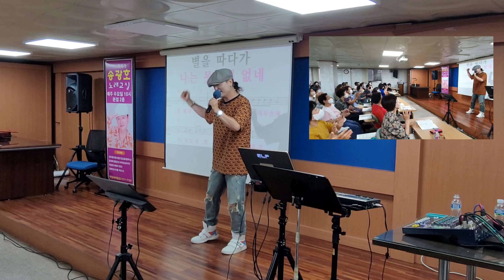나그대에게모두드리리/원곡 이장희/노래강사 송광호노래교실/부일새마을금고